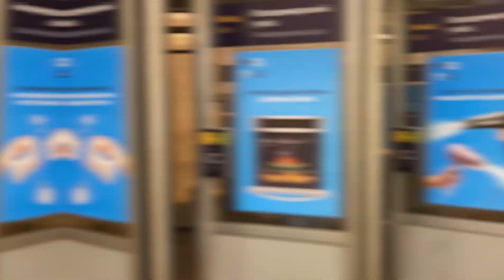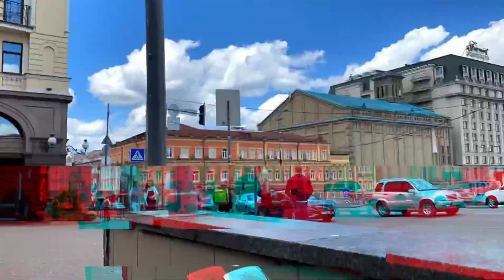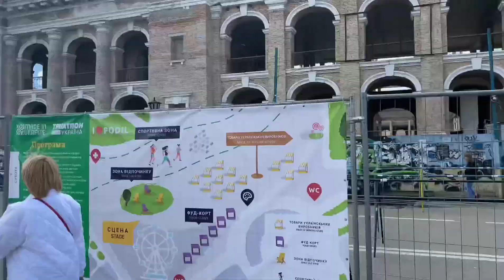Kiev (Kiev) 4k | beautiful places to visit [ City showcase ]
Kiev
2021
Vlog Kiev
Walas vlogs
Vlog Kiev
Kyiv

kyiv ukraine,
Kiev 4K
Kiev vlog
Kiev
2021
Covid 19
kyiv tom misch,
kyiv nightlife,
kyiv 4k,
Walas vlogs
Vlog
2021
2022
kyiv pronunciation,
kyiv dance festival 2021,
kyivstoner что было дальше,
kyiv at night,
kyiv beach,
kyiv bus,
kyiv boryspil express,
kyiv basket,
kyiv beau diako,
kyiv boryspil international airport,
kyiv bass,
kyiv city,
kyiv chamber choir,
Kiev 2021
kyiv city ukraine,
kyiv capitals,
Kiev vlog
kyiv city center,
kyiv christian academy,
kyiv drone,
Study
Study Ukrain
Kiev girls
كييف كييف,
كييف اوكرانيا المسافرون العرب,
كييف 4k,
كييف انجح,

كييف عاصمة اوكرانيا,
كييف أوكرانيا سياحة,
يا كيف
يا كيف تنشد,
يا كيف بنسى وكيف تنساني,
يا كيف بتمشي,
يا كيفي نور الزين,
يا كيف تنشد عن احوالي احلام,
يا كيف نامت عيونك,
ddt pro wrestling,
مدينه كييف هي عاصمه,
هيلتون كييف,
هليكوبتر كييف,
كيف قص شعر قصير,دينامو كييف,
كييف اوكرانيا 2020,
كييف اوكرانيا 2021,
كييف الى لفيف,
كييف اوكرانيا 4k,
كيف ا,
برشلونة ودينامو كييف 2-1,
نهائي كييف 2018,
كيف قليتش فري فاير,
كييف في الشتاء,
كييف في الليل,
كييف فيحان,
كييف فنادق,
كييف فندق,
كييف كييف,
كييف 4k,
كييف انجح,
كييف رعب,
كييف عاصمة اوكرانيا,
كييف أوكرانيا سياحة,
يا كيف,
يا كيفي,
يا كيف تنشد,
يا كيف بتمشي,
ddt pro wrestling,
ddt ahmad,
ddt مركب,
ddt wrestling,
ddtank,
ddtank arabic,
dedtrader,
ddtank mobile,
كييف هوتيل,
هيلتون كييف,
هليكوبتر كييف,
كيف تصنع,
كيف نصلي,
كيف نصلي صلاة الفجر,
كيف نعيش وانت مش نصيبي,
كيف نجا خالد مقداد,
كيف ترسم,
كييف في الشتاء,
كييف في الليل,
كييف فيحان,
كييف فنادق,
كييف فندق,
kyiv dating,
kyiv ethno trio,
kiev encirclement,
kiev expedia,
kiev electro,
kiev express,
kiev euro,
kiev eurovision,
kiev expat life,
kyiv food,
kyiv food market,
kyiv final 2018,
kyiv flooding,
kyiv fashion,
kyiv football,
kyiv festival,
kyiv fm,
kyiv guide,
kyiv gym,
kyiv graham hurley,
kyiv glass bridge,
kyiv green zone,
kyiv gay guide,
tom misch kyiv guitar,
kyiv hotel,
kyiv hostel,
kyiv honest guide,
kyiv history,
kyiv how to pronounce,
kyiv hiking,
kyiv hydroelectric power plant,
kyiv horse riding,
kyiv international airport,
kyiv international university,
kyiv international airport (zhuliany),
kyiv in winter,
kiev idm,
kiev international culinary academy,
kyiv is the capital of ukraine,
kiev in 4k,
dynamo kyiv vs juventus,
jared leto kyiv,
kyiv jokers,
juicy j kyivstoner,
kyivstoner feat juicy j,
kiew kyntyod,
kiew kyntyod part 6,
view android,
kiew rynsan ki marbam,
kiew kyntyod part 4,
kyiv kyiv city ukraine,
kyiv keks,
kyiv kharkov train,
kyiv live camera,
kyiv life,
kyiv lockdown,
kyiv lavra,
kyiv live новини,
kyiv live онлайн,
kyiv legal hackers,
kyiv major,
kyiv medical university ukraine,
kyiv major 2021,
kyiv metro,
kyiv medical university,
kyiv major dota 2,
kyiv major live,
kyiv news,
kyiv not kiev,
kyiv national economic university,
kyiv nightclub,
kyiv national medical university,
kyiv news room,
kiev night,
kyiv open 2021,
kyiv operative,
kyiv opera,
kyiv oskar schuster,
kyiv opera house tenet,
kyiv or kiev pronunciation,
kyivoperativ,
kyiv olympics,
kyiv pride,
kyiv patriots,
kyiv pechersk lavra,
kyiv post,
kyiv pride 2021,
kyiv polytechnic institute,
kyiv podil,
kyiv qsi,
queen kyiv,
qatar airways kyiv,
queen kyiv club,
kyiv racer,
kyiv restaurant,
kyiv rave,
kyiv rus,
kyiv real estate,
kyiv railway station,
kyiv reaction,
kyiv revolution,
kyiv street,
kyiv smart card,
kyiv stadium,
kyiv street walk,
kyiv shopping,
kyiv street food,
kyiv supermarket,
kyiv travel,
kyiv tom misch & yussef dayes,
kyiv tourism,
kyiv to lviv,
kiev tour,
kiev travel vlog,
kyiv train station,
kyiv ukraine 4k,
kyiv ukraine vlog,
kyiv ukraine 2021,
kyiv university,
kyiv ukraine travel,
kyiv university ukraine,
kiev ukraine nightlife,
dakhabrakha oy u kyiv,
kyiv vlog,
kyiv video,
kyiv visit,
kyiv vs lviv,
kyiv vs kharkiv,
kyiv vechirniy,
kyiv vs barcelona,
kyiv vs kiev pronunciation,
kyiv walking tour,
kyiv walk,
kyiv webcam,
kiev women,
kiev walking tour,
kiev walk,
kiev ww2,
kiev waltz,